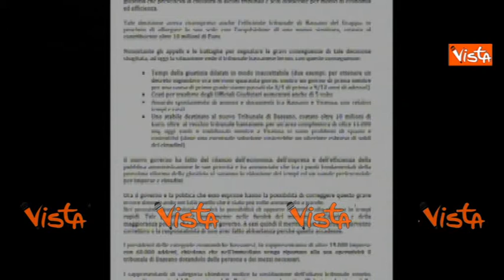BASSANO CHIUDE IL TRIBUNALE PROTESTE IMMAGINI REG VENETO 10-07-14